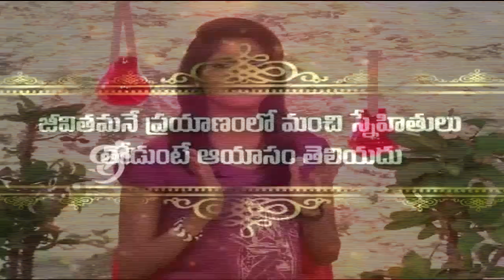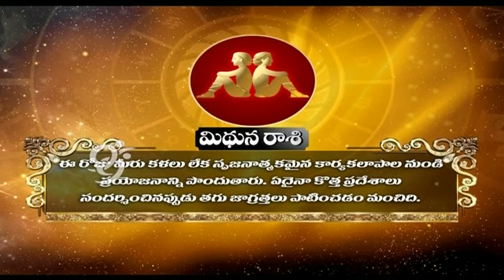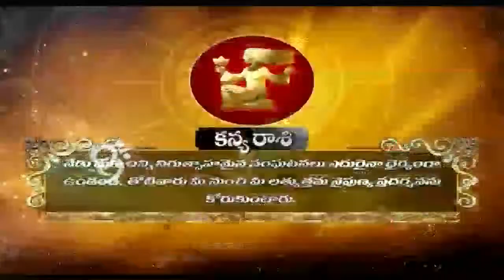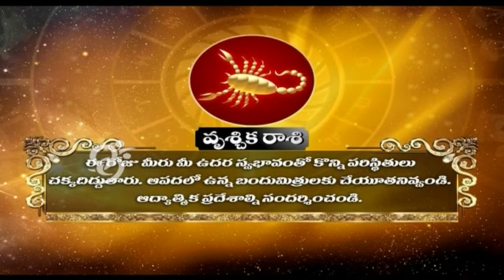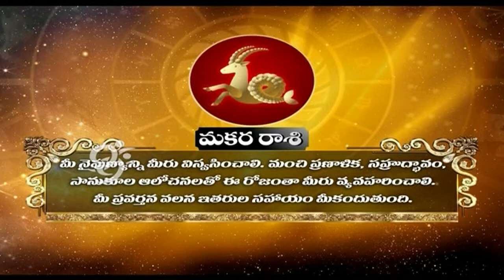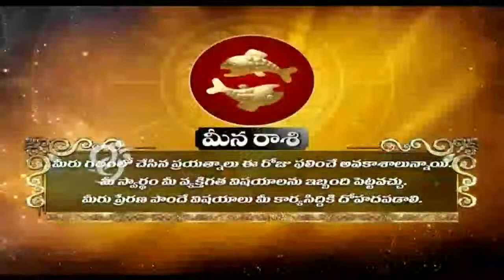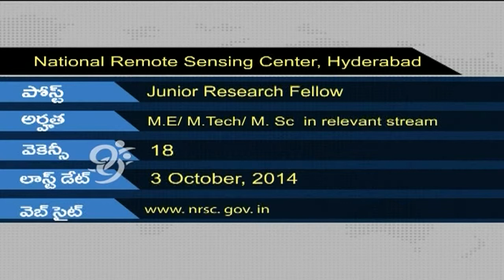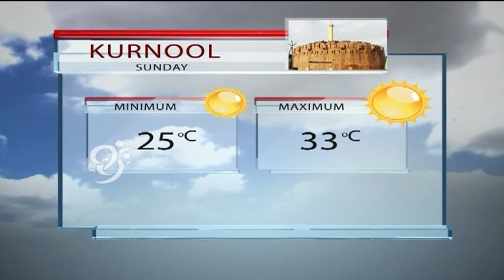Iskcon Temple - Morning Coffee - 14-09-2014 - 99tv